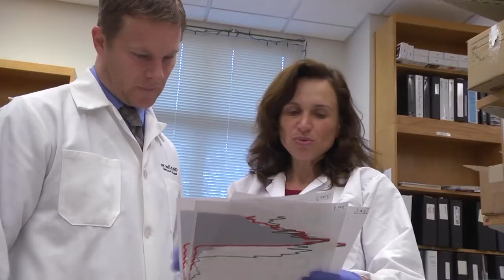BIOESSAYS: Innate immunity against molecular mimicry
Galectins, innate immune lectins expressed at key interfaces of host-microbial interactions, appear to specifically target microbes that decorate themselves in self-like antigens. As immunological tolerance limits the ability of adaptive immunity to target molecules that look like self, these innate immune factors appear to fill an important gap in adaptive immunity, and therefore project individuals against microbes that utilize molecular mimicry.